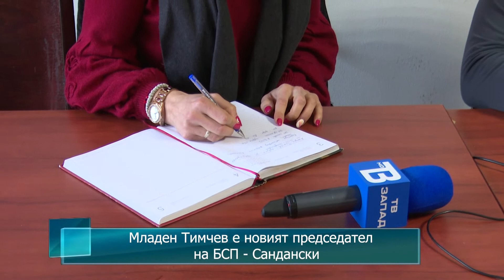Младен Тимчев е новият председател на БСП - Сандански